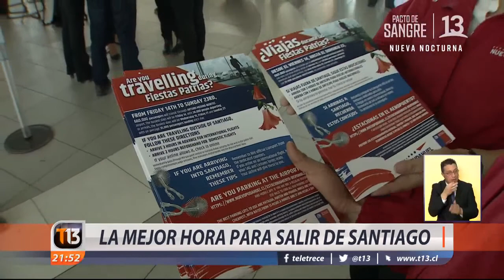Fiestas Patrias: ¿Cuál es la mejor hora para salir de Santiago?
Se proyecta una histórica congestión vehicular en algunos tramos estas Fiestas Patrias. Las autoridades insisten que ningún plan de contingencia puede funcionar sin la prevención de los mismos usuarios.